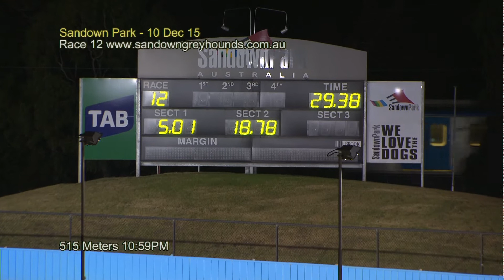SAN THU 10 DEC 15 R12